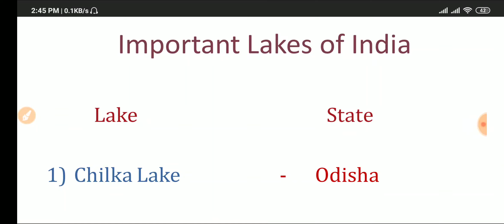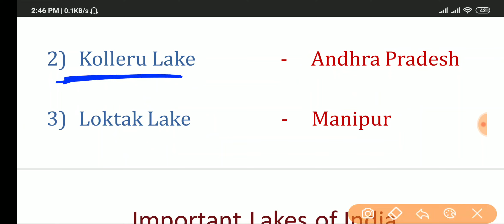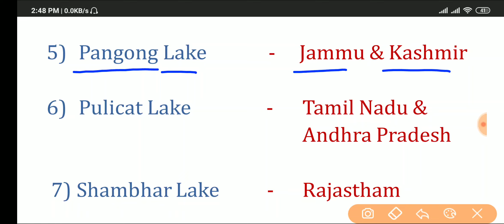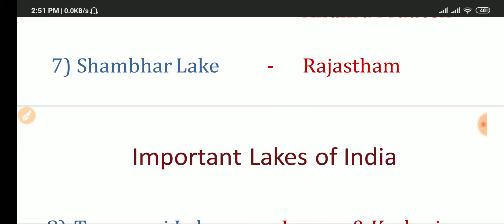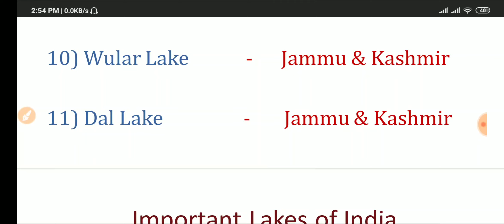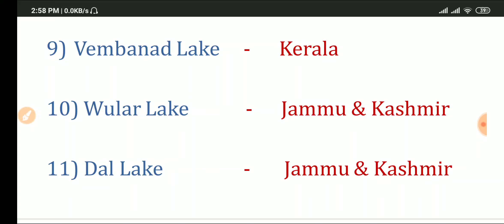LAKES OF INDIA | TRICKS | SSC CGL | RAILWAYS | STATIC GK TOPIC | WiFi classes lakes tricks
STRAITS IN THE WORLD

SOURCES OF THE CONSTITUTION

13 Major Sea Ports of India